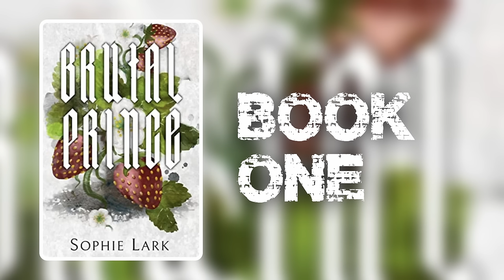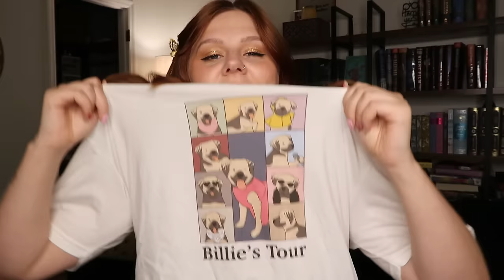i read 3 mafia romances and now i wish i was illiterate...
⏱ TIME STAMPS ⏱
0:00 - intro
1:26 - brutal prince
5:33 - den of vipers
18:34 - mafia mistress
29:18 - conclusion